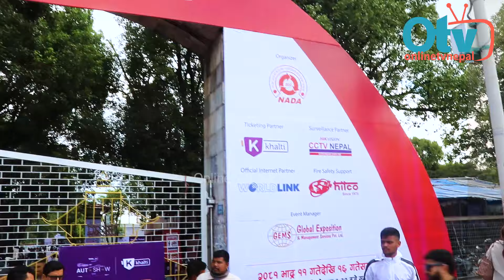चिया बेचेर पढाई खर्च जुटाउने युवक माथि लछारपछार भएपछि बोले पाण्डे, भन्छन् CCTV हेरेर कारवाही हुन्छ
Host : Milan Singh
Guest : Raju Nath Pandey
Camera/Edit : Saroj Giri